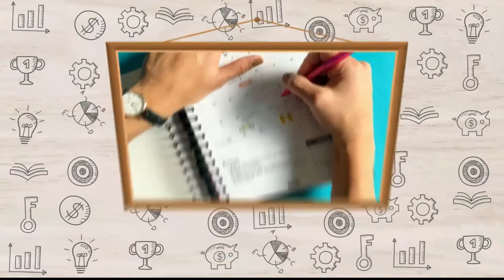Antonia Palermo, Alacena conservas y Terrazul glass [Misión posible] Telemedellín